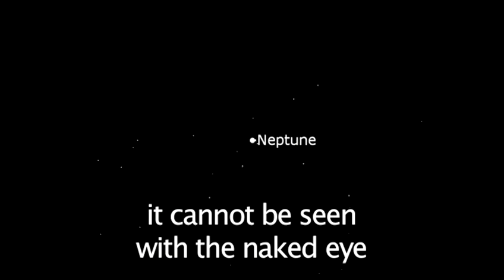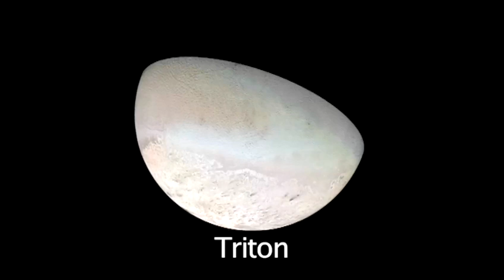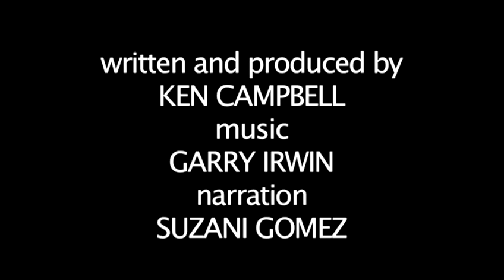How To Learn About Neptune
Watch How To Learn About Neptune from the leading how to video provider. This tutorial will give you helpful instructions to ensure you get good at solar system.